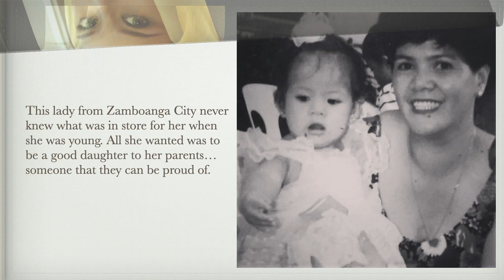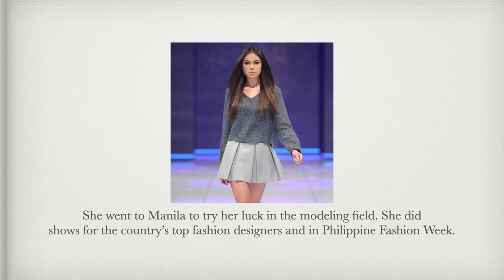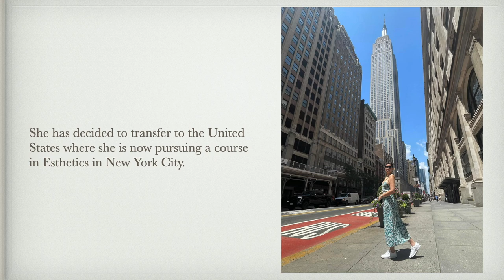Interview w/ NATASHA JULIAN - Model, Macau Expatriate & Future Esthetician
This is Natasha Julian - a model, a former Macau expatriate and a future esthetician. She is now based in New York City. Enjoy watching!